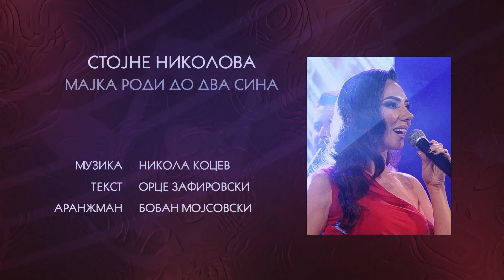Роса Фест 2022 - Стојне Николова - Мајка Роди До Два Сина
YouTube & Digital distribution:
Rosa Produkcija

Музика: Никола Коцев
Текст: Орце Зафировски
Аранжман: Бобан Мојсовски